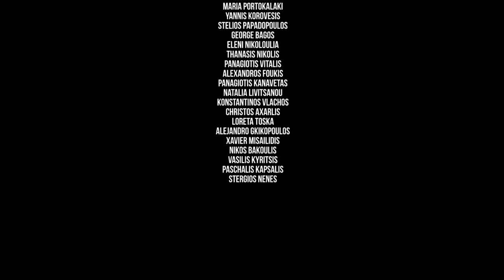1 YEAR BAR ACADEMY NEWS 31/03/2017 STERGIOS NENES (eng. subtitles)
1 χρόνος Bar Academy News! Επετειακό επεισόδιο με Στέργιο Νένε.

Masterclasses!
Όχι ένα, όχι δύο, αλλά τέσσερα!
Gin, Vodka, Rum, Whisky!
Διαλέξτε σε ποιο θα συμμετέχετε και κλείστε μια θέση τώρα!